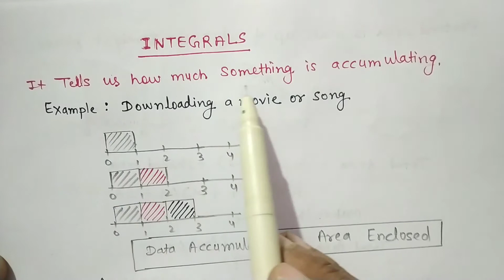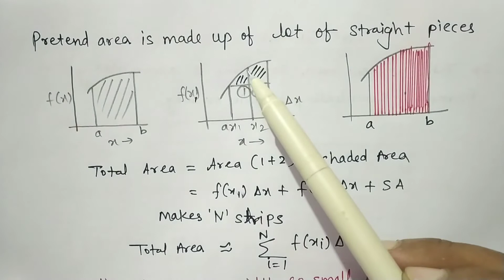Integrals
What is integral ?
Easy method , easy explained

 नमस्कार दोस्तों इस वीडियो में आपका स्वागत है
इस वीडियो में वा संख्याओं को विस्तार पूर्वक बताया गया है
इसमें आगे सभी पार्ट की वीडियो बनाई जाएगी विस्तारपूर्वक और पूरा सिलेबस दसवीं का कराया जाएगा धन्यवाद